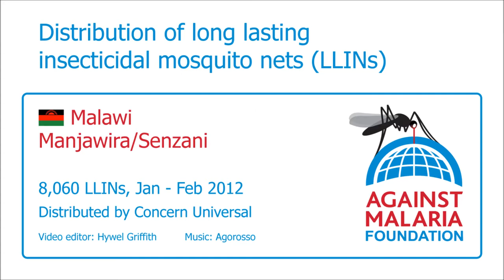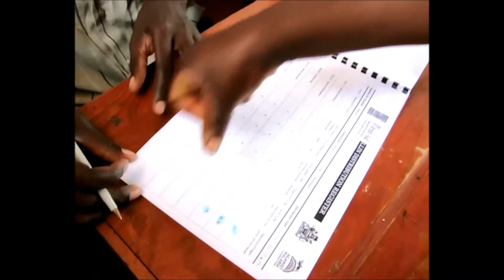Malawi, Ntcheu, Manjawira/Senzani: Bednet distribution